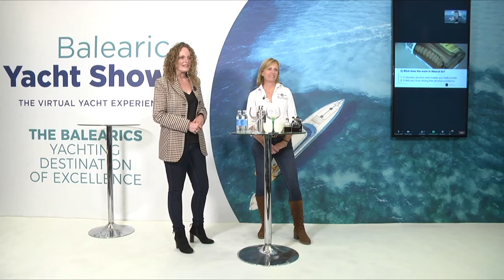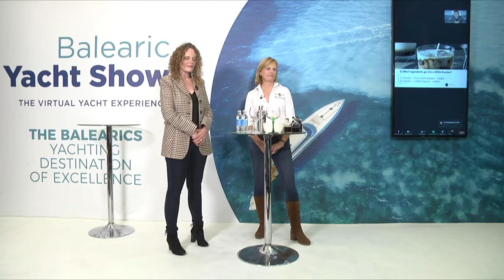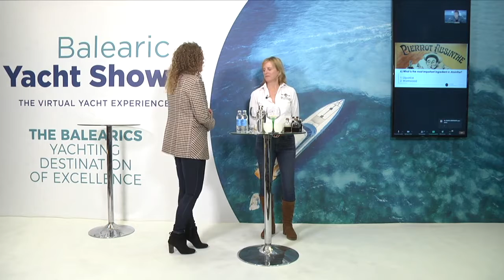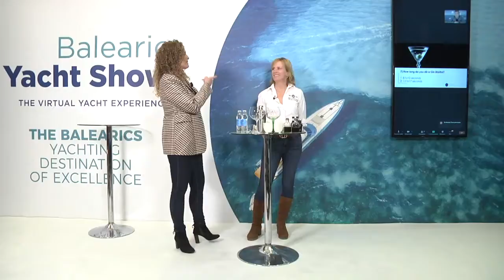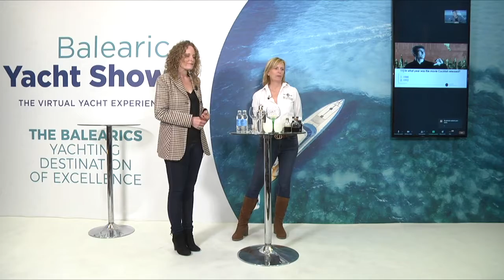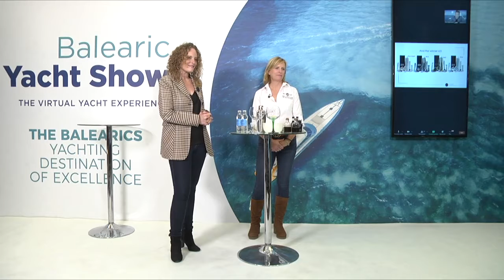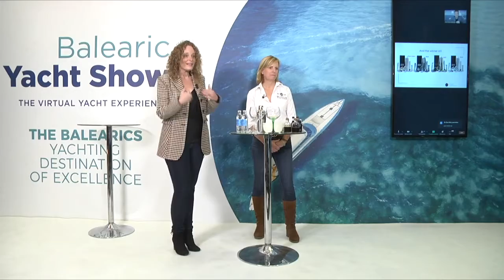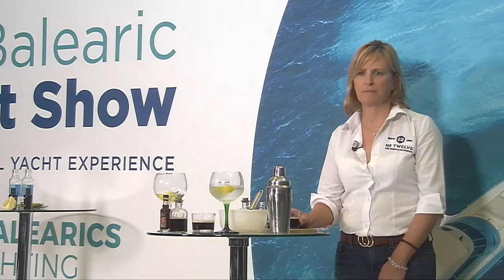Captains networking event: Cocktail masterclass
In this session, we will get together with a group of captains and crew to learn to make 2 iconic cocktails with Rob Rademaker, who started as a dishwasher in a small Amsterdam bistro and now fullfills the role of global brand ambassador training thousands of bartenders around the world. It’s fair to say that Rob has spent almost his entire life in the food and beverage industry.

The session will consist of the following:
1. Welcome quiz: 11 questions on bartending. - The perfect personal Gin & Tonic.
2. How to shake a cocktail, Espresso Martini: Participants will make the Espresso Martini, there is a contest element on who has the best layer of foam.
3. We end the session with the two best participants, they will battle for the fastest Espresso Martini round. Winner gets the fame or a prize.
4. Networking & chat